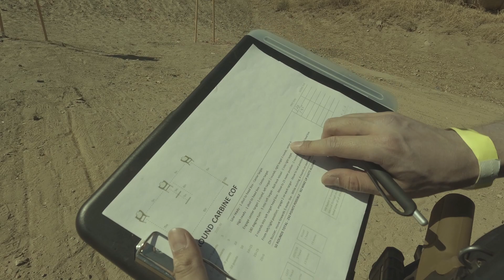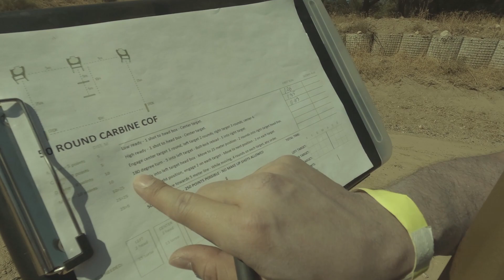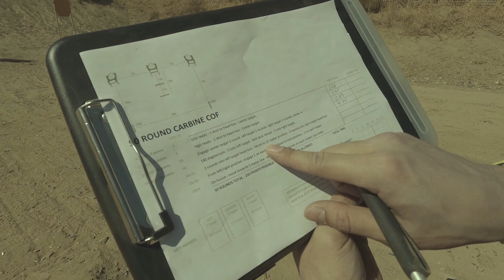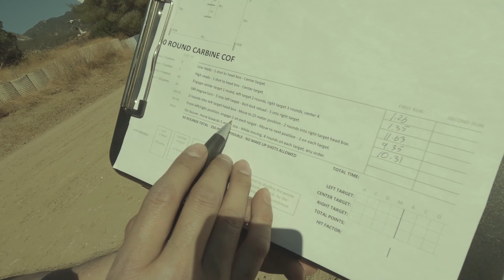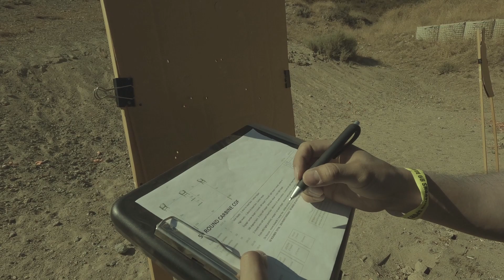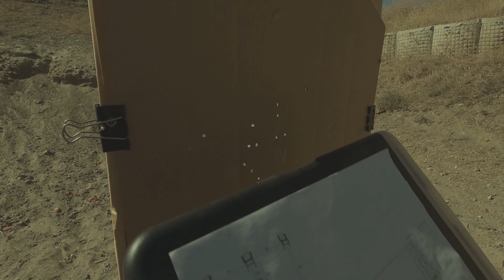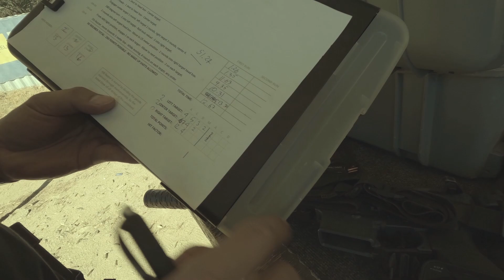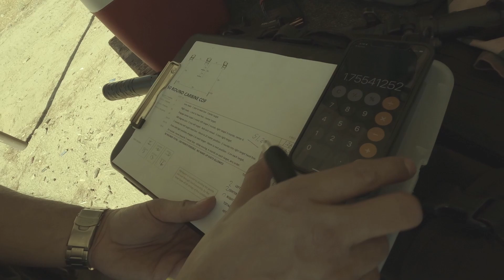🇹🇭เพิ่ม Skill การซ้อมยิง ใช้เพียง 50 ลูก ?!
ไฟล์สำหรับ Drill โหลด ได้ที่ Link นี้เลย

@2:56 low ready head box 1 นัด (เป้าซ้าย)
@4:09 high ready head box 1 นัด (เป้าซ้าย)
@4:27 el presidente 1-2-3-4
@5:37 10m 180องศา เป้าซ้าย 5ลูก Bolt lock - reload เป้าขวา 5ลูก
@7:13 10m 2ลูกเป้าซ้าย วิ้งไปที่ 25m 2ลูกเป้าซ้าย
@8:11 25m 2 ลูก ต่อ1 เป้า และเปลี่ยนตำแหน่ง ไปขวา 2ลูกต่อ1เป้า
@9:32 4นัด ต่อ 1เป้า เดินยิงจากตำแหน่ง 25mถึง5m

A zone 5 points
C zone 3 points
D zone 0 point
Miss -10 points

นำเวลาทั้งหมดมารวมกัน แล้วเอามาหารกับคะแนนทั้งหมด เท่ากับ คะแนน โดยรวมครับ

ขอ challenge เพื่อนๆด้วยนะครับ